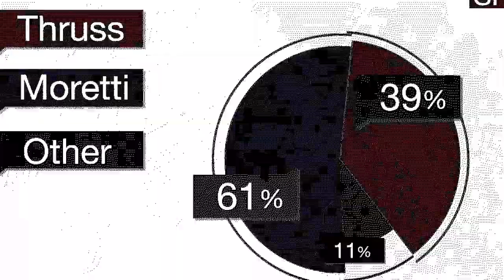Let's Play Watch Dogs 2 - Part 15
Today I continue with the main story, trying to put a stop to Blume, Dusan, and all their cronies!